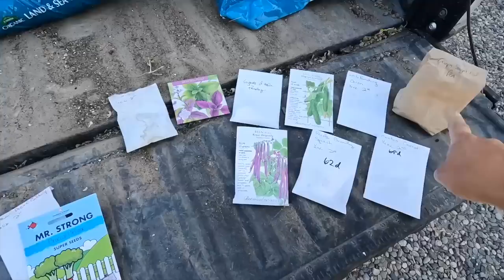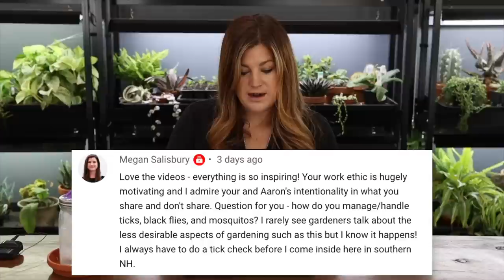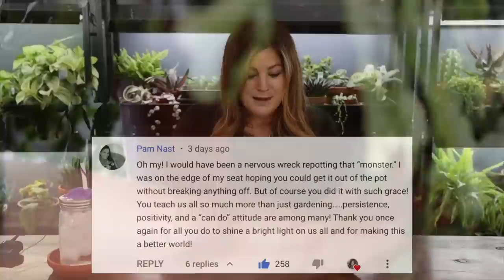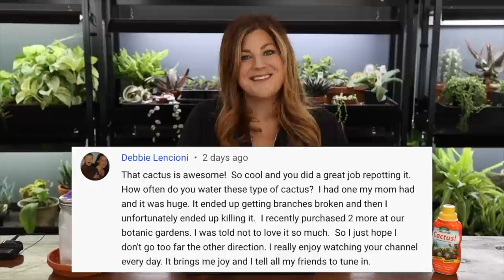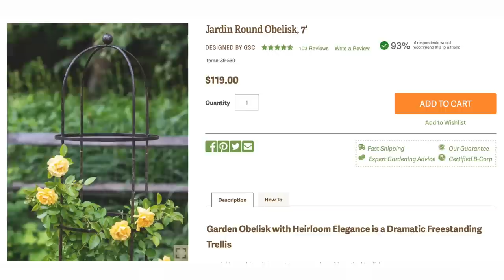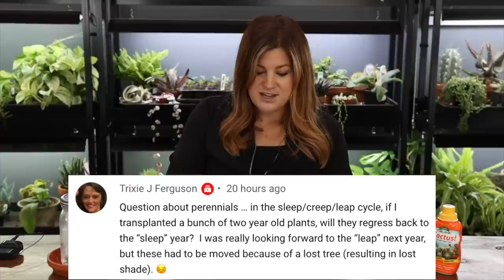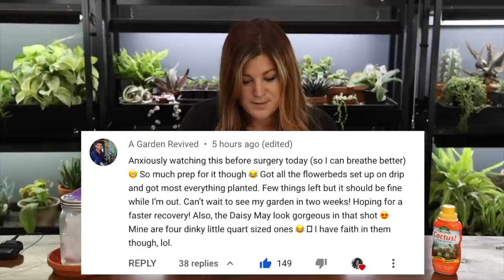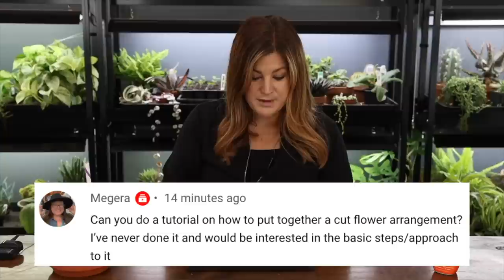What Can I Do To Fix Clay Soil? // Is it Soil or Plant Roots that Wick up Moisture? // Recap 🌿